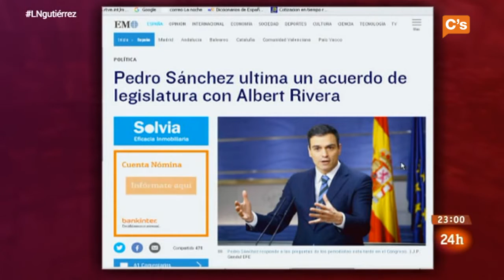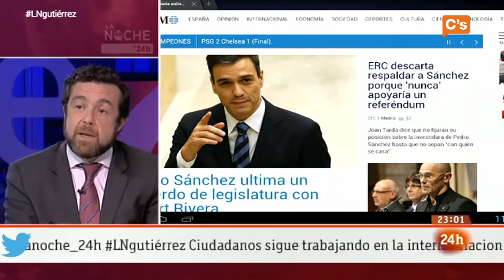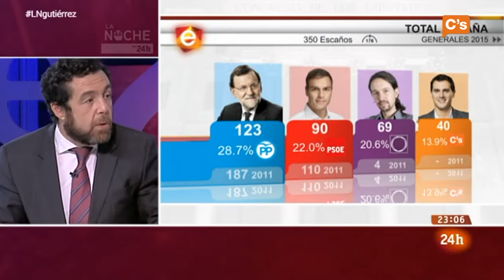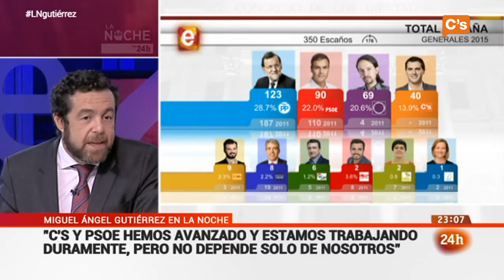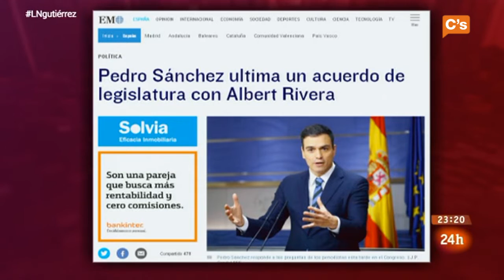Miguel Gutiérrez: "C's ha llegado a la política de una forma leal y honesta"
Miguel Gutiérrez es entrevistado en 'La Noche en 24 Horas' de TVE